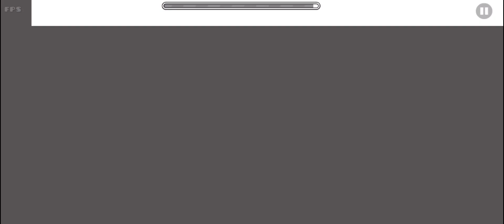“Phonk” 100% (by Spoofery)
Go check out their awesome level!